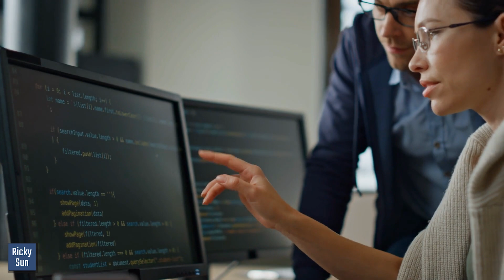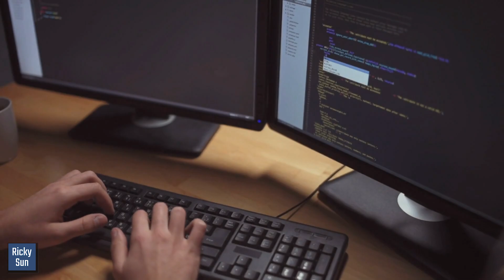Ignition SCADA To OSI PI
In this video, Ricky will share with you couple ways to get the data from Ignition SCADA

Code: MB018WRJL0EYKQI